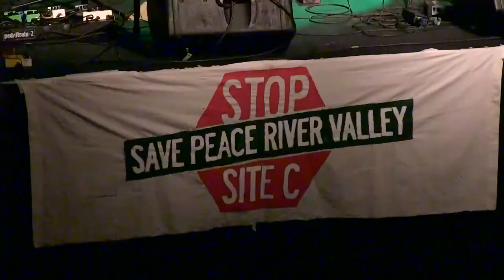Give THE Peace A Chance - Keep The Peace All-Stars!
Rendition of John Lennon's "Give Peace A Chance" performed by:
The Boom Booms - (Aaron Ross, Sean Ross, Tom Van Deursen, Geordie Hart, Richard Brinkman)
The Wilds - (Holly Arntzen, Kevin Wright, Jen Hodge)
Jason Buie, Art Napoleon.

Benefit concert: KEEP THE PEACE for the Peace Valley Landowner Association to help fight Site C Dam on the Peace River in British Columbia.

WISE Hall in Vancouver, BC, March 28, 2015

Cameras: Allan Baedak and Maurice Cardinal